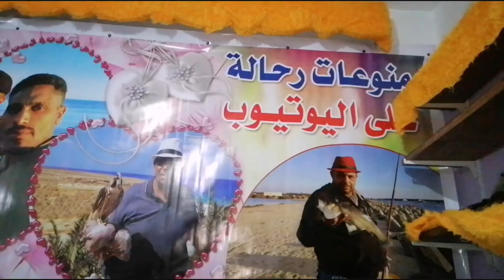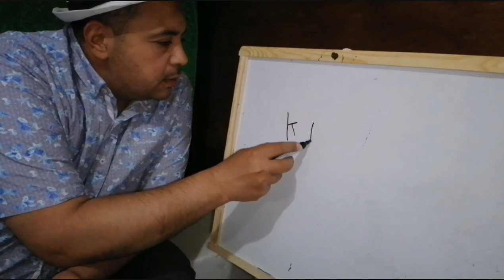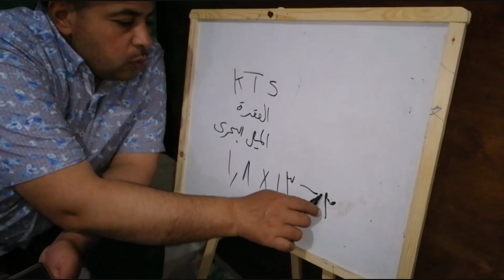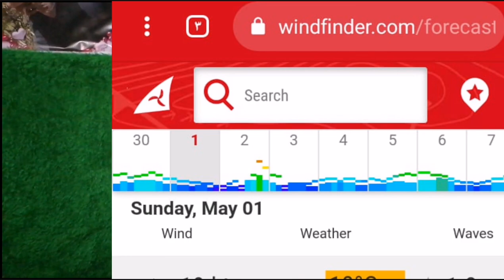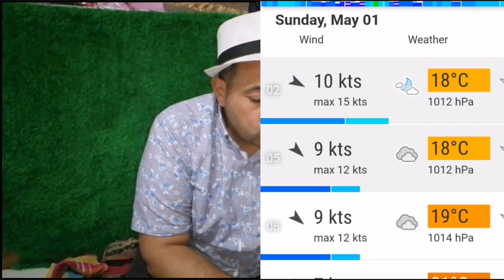تأثير الرياح والريح المناسب في صيد الشواطئ القوارب